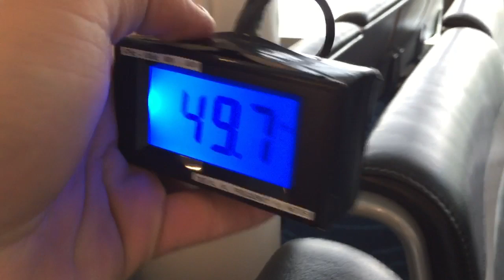ELECTRICITY VOLTAGE AND HZ IN TOKYO, EASTERN JAPAN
Eastern Japan includimg Tokyo uses 50Hz, Western Japan uses 60Hz. Most of Japan uses 100V.